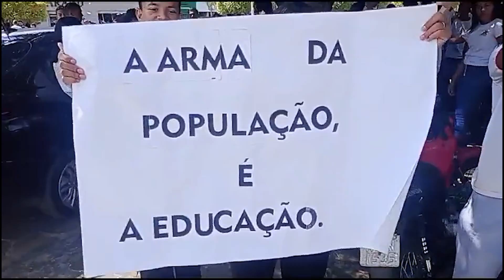STANDUP MANIFESTAÇÃO ALUNOS